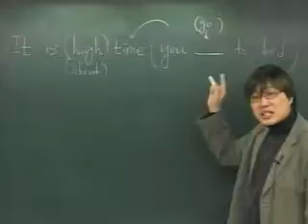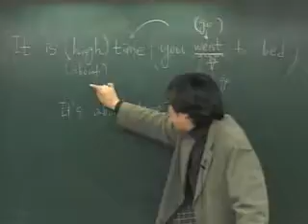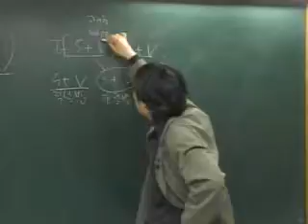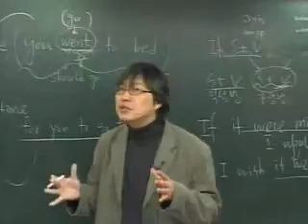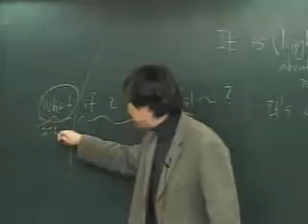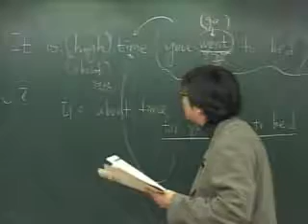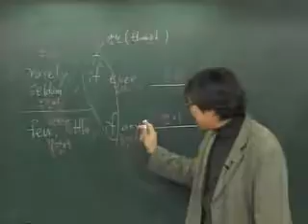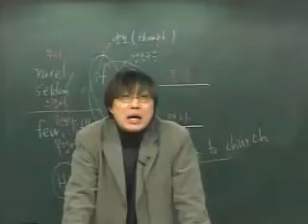법10강 특수가정법구문2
Orthodox Grammar
김찬휘의 오쏘독스 그래머 강의입니다.